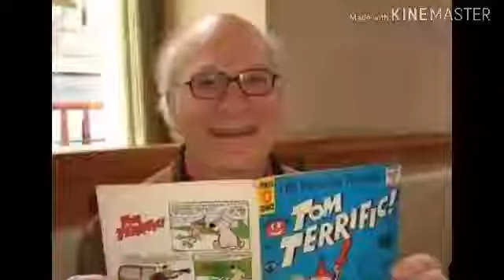MORRE GENE DEITCH ILUSTRADOR DE TOM E JERRY AOS 95 ANOS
Estamos muito triste com a morte deste grande ilustrador.

Não se esqueça de deixar o seu joinha e de se inscrever